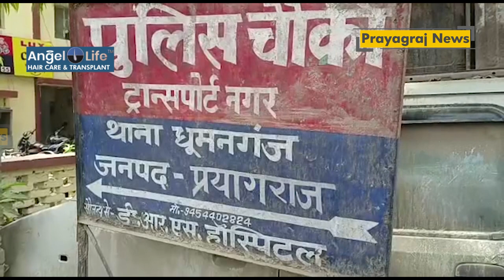गंगा नदी में नहाने गए 3 बच्चे डूबे, धूमनगंज के भागलपुर-ट्रांसपोर्ट नगर गंगा घाट का मामला